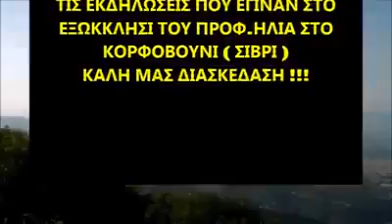19/ 7/ 2015 ΣΤΟΝ ΠΡΟΦΗΤΗ ΗΛΙΑ ΣΤΟ ΚΟΡΦΟΒΟΥΝΙ ( ΣΙΒΡΙ )